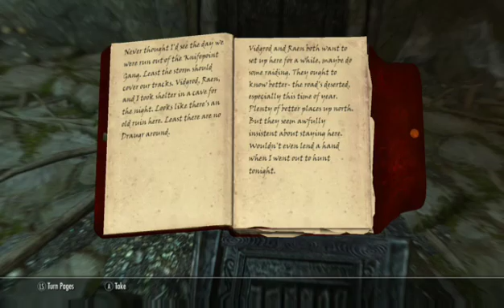Codex plays Skyrim Part 13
Just me playing Skyrim